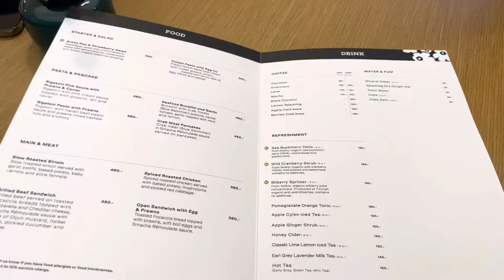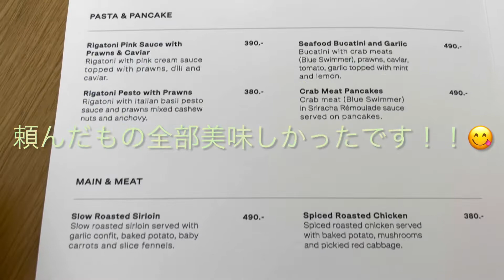バンコク2022 | マリメッコ ポップアップカフェ| Marimekko pop up cafe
マリメッコのポップアップカフェ　期待を超えました！
お昼前きたこともあって
運が良く予約しないで入れたけど、念のため予約しといた方がいいかもしれませんね
何より先輩に感謝です😆ご馳走様〜

มาเม้ามอย และชิมอาหารที่
Marimekko Pop up Cafe
อร่อยทุกอย่างเลยค่ะ
กะว่าจะทานแต่เค้ก ไปมาๆก็ตลกรับประทานเหมือนเดิม5555
ขอบคุณเจ้าภาพที่มาเม้ามอยและเลี้ยงข้าว(อีกแล้ว) ไว้มาเม้ากันใหม่ยาวๆ😘